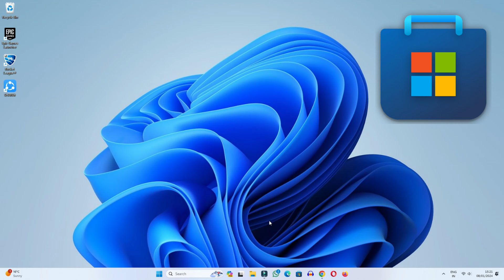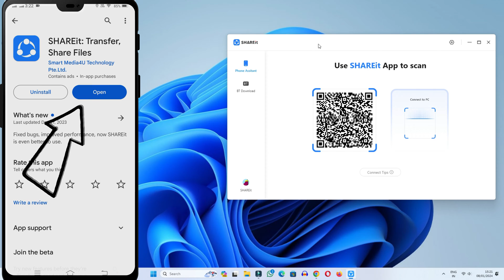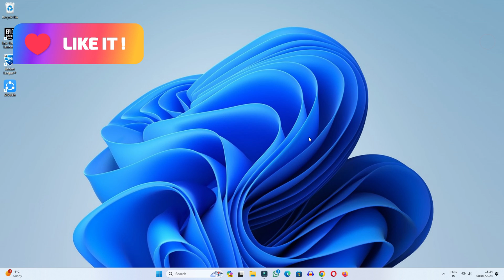How to Transfer Files From Android to PC Using SHAREit | Send Files Android to Windows 11 Sahreit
Today we have learned in this video how to transfer files from Android to PC using shareit In today's video we have learned how to transfer files from any Android mobile to Windows operating system using shareit , you can easily transfer small or large files from your Android mobile to PC using shareit.

Cover Topic:
1: transfer files from android to pc using shareit
2: transfer files from android to windows using shareit